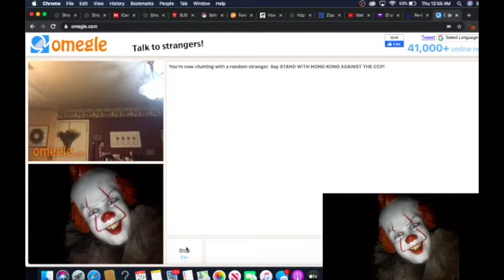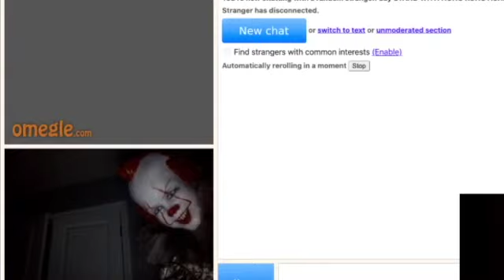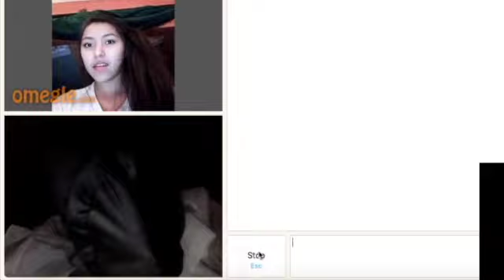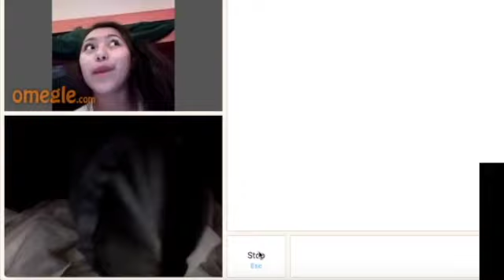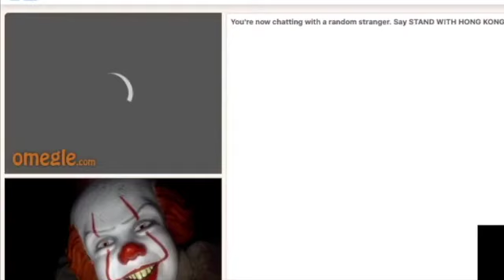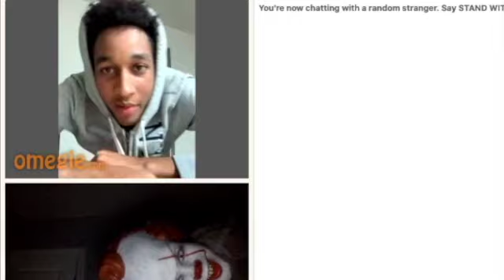Omegle Pranks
This video is about Omeagle Pranks